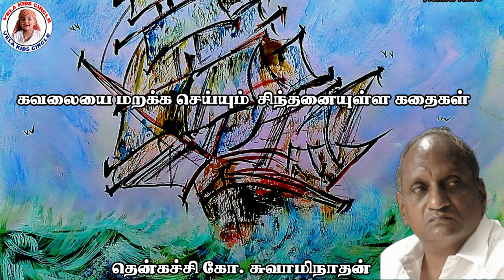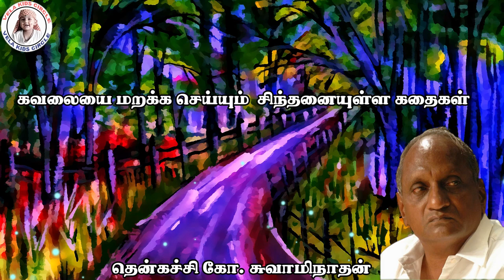கவலையை மறக்க செய்யும் சிந்தனையுள்ள கதைகள் | தென்கச்சி கோ சுவாமிநாதன் கதைகள் |deep sleep stories